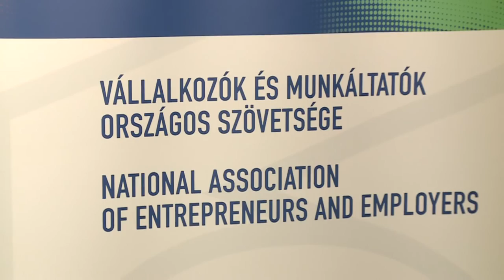VOSZ gála - a kiemelkedő teljesítményt nyújtó vállalkozásokat ismerték el Budapesten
4,7 millióan dolgoznak idehaza, ami különösen magas arány a lakosságszámhoz mérten, még Uniós összevetésben is – hangzott el a Vállalkozók és Munkáltatók Országos Szövetségének budapesti díjátadó gáláján. A több, mint 3 évtizede alapított VOSZ-nál pedig azon dolgoznak, hogy ez a szám még magasabb legyen.